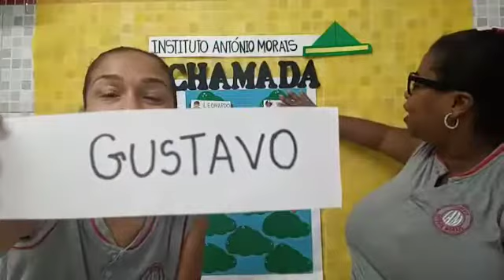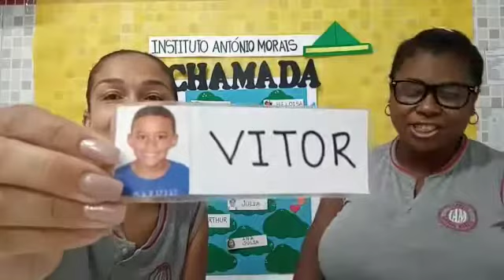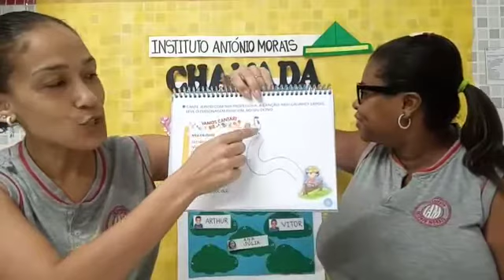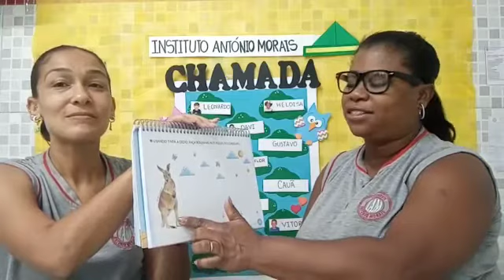IAM - MATERNAL II - PORTUGUÊS (ESCRITA DO NOME E COORDENAÇÃO MOTORA) 26-08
Professoras: Andréa e Carla